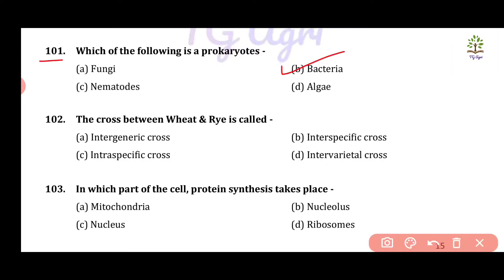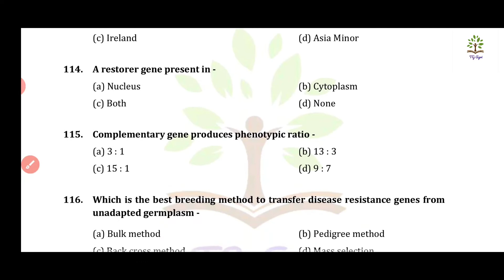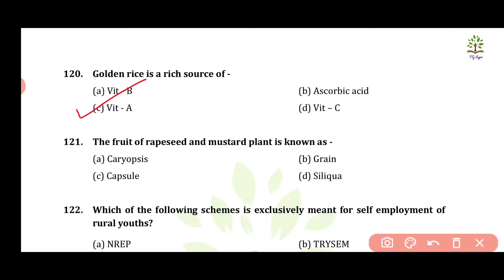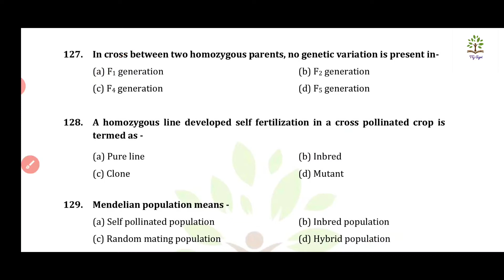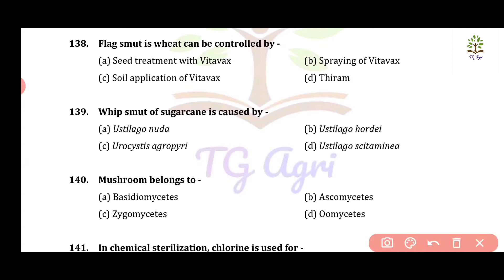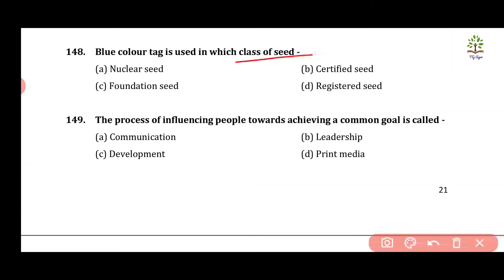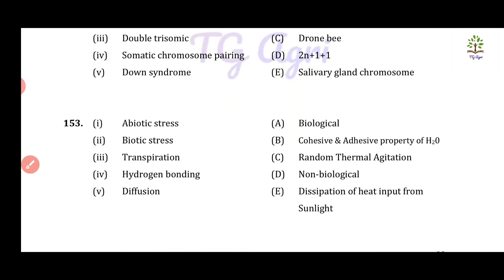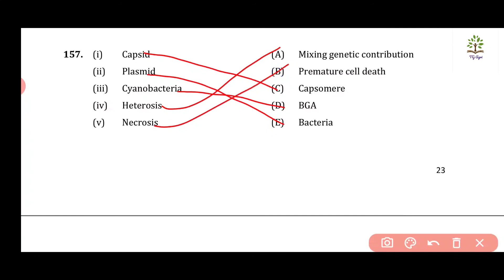JRF Plant Science Solved Paper 2015 Part 3 | ICAR JRF Solved Plant Science Paper by Tanisha Gangrade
Plant Science Paper - 2015 click here...to download

- ICAR JRF Plant Science paper  2015 Part - 3 ( Question no. 101 to 160 )